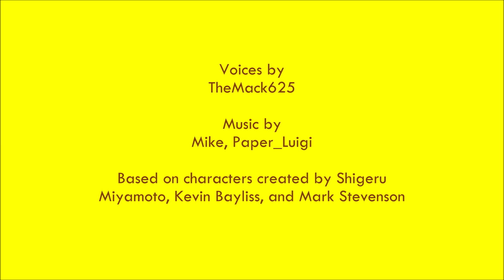Bothersome Beaver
Donkey Kong and other members of the Kong Family deal with a bit of a beaver problem...